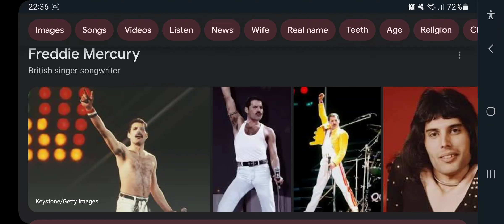Happy Heavenly 77th BirthDay Freddie Mercury!